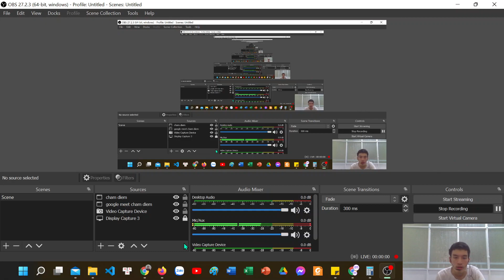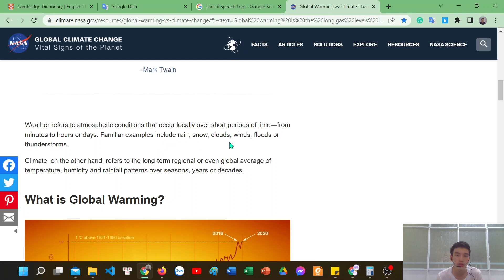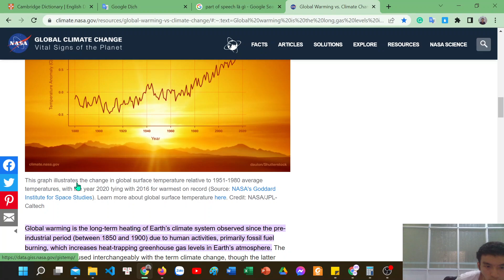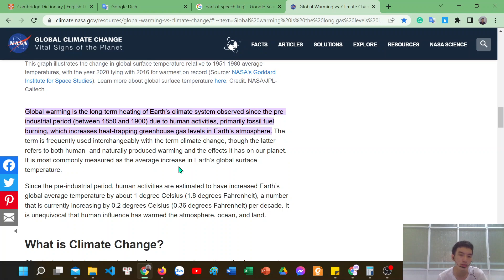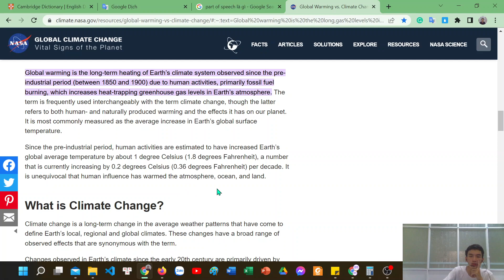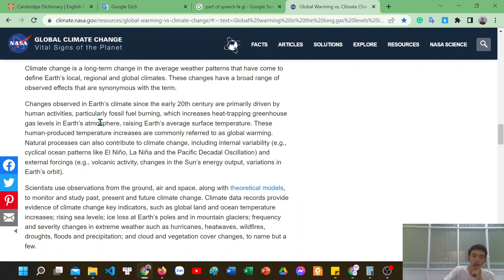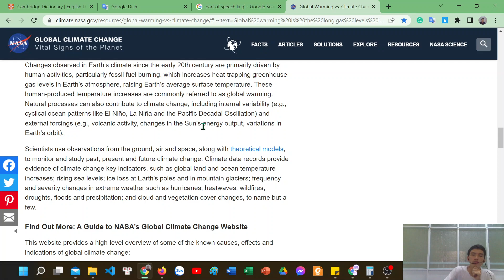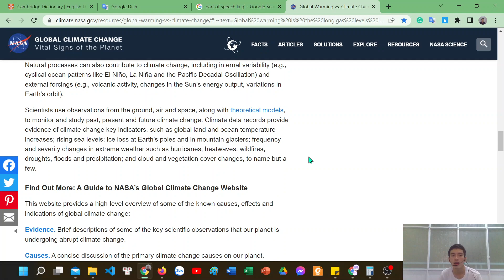Đọc hiểu tiếng Anh bài Weather, global warming, climate change!